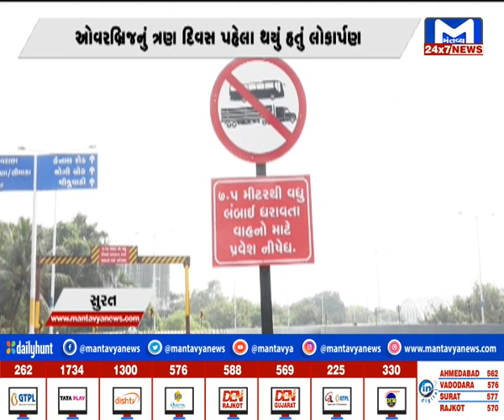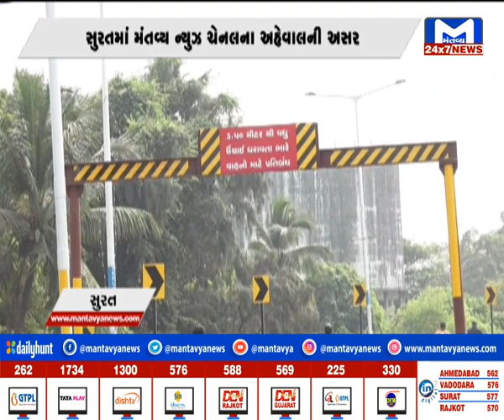સુરતમાં મંતવ્ય ન્યૂઝના અહેવાલની અસર, તાત્કાલિક નવનિર્મિત બ્રિજમાં ગર્ડર મુકાયા | MantavyaNews